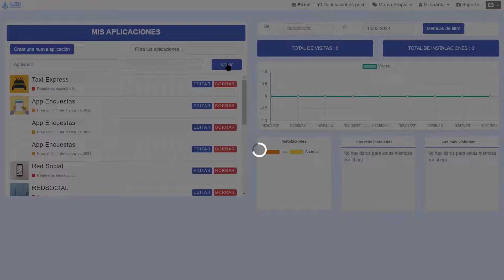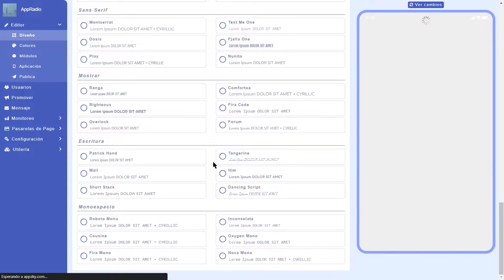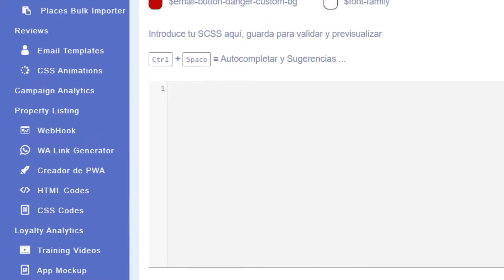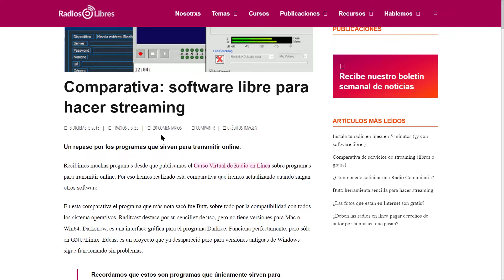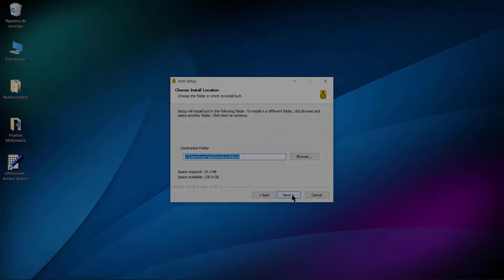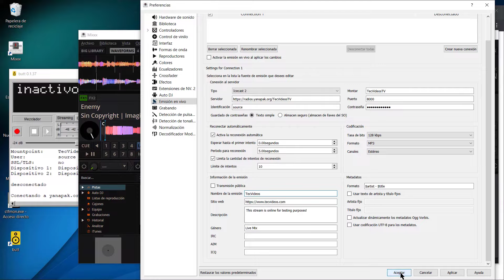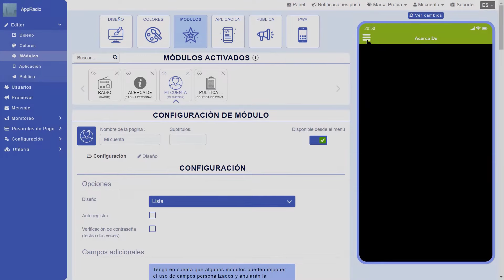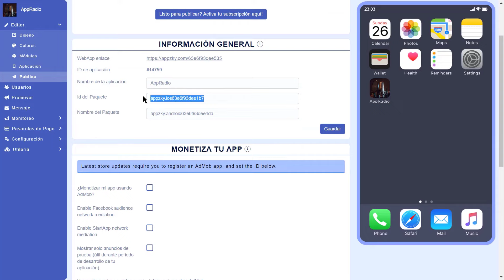Cómo CREAR tu APP DE RADIO📻 GRATIS y SIN PROGRAMAR ¡ONLINE con APPZKY 2023!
Hoy te voy a enseñar a cómo crear una app para emitir en radio online y en vivo gratis y sin saber programa o usar código. Lo vamos a hacer con una página online llamada Appzky, que te permite crear apps de todo tipo facilmente.